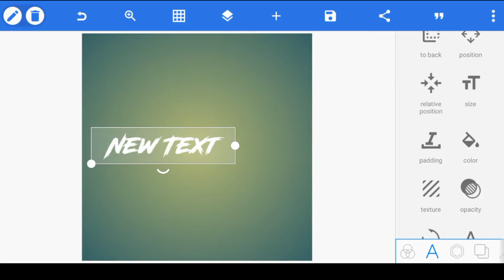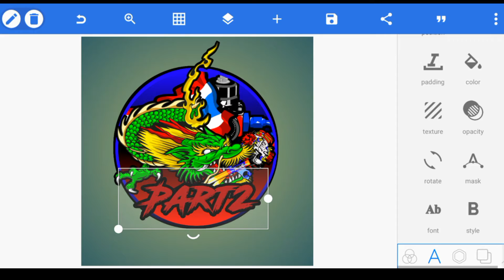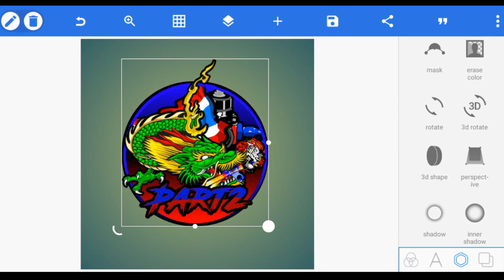FREE 18 THAILOOK LAYOUT DESIGNS | PNG ALREADY FOR Mobile Edit🇨🇷🇵🇭 Part2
Pixellab App.

Dont Skip Video For Password. Thank You Soo Much.

Credits song i used in this video
OverDrive - Prod Savage